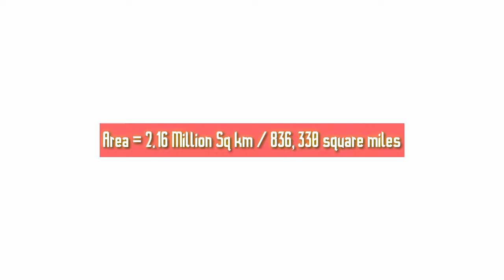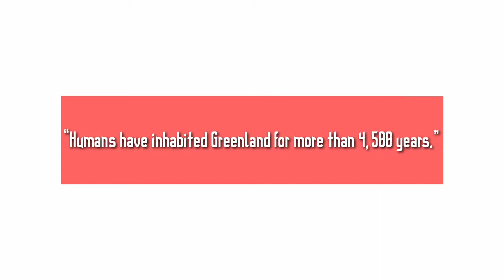Top 5 Surprising Facts About Greenland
Top 5 Facts of Greenland That You Might Not Know is video by KetKart.